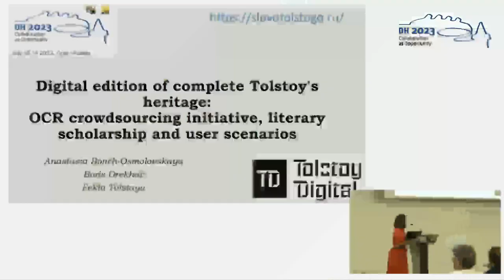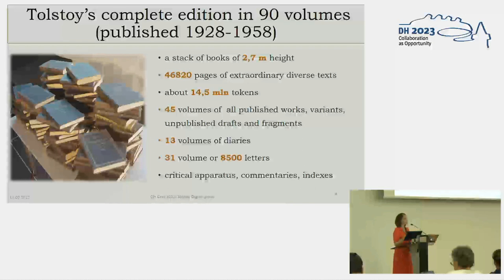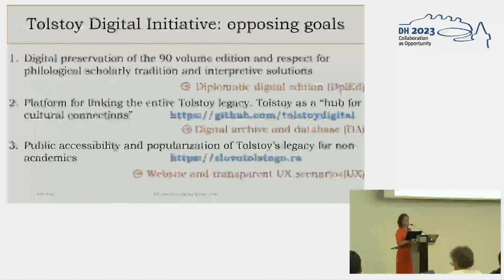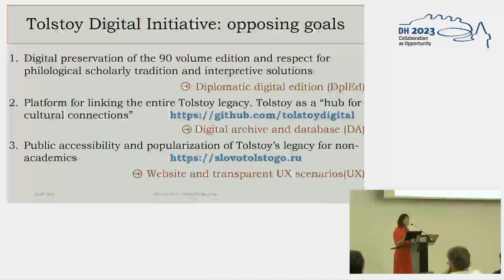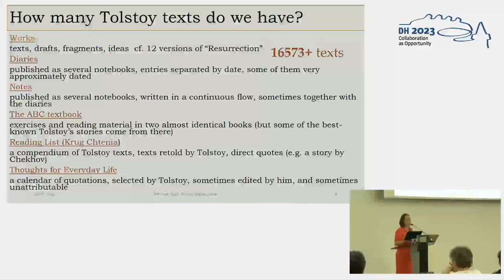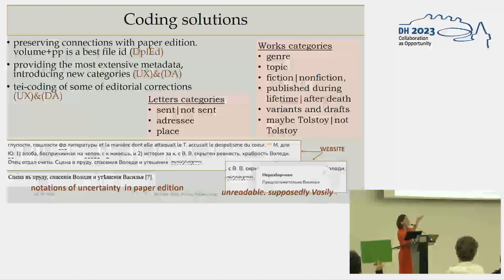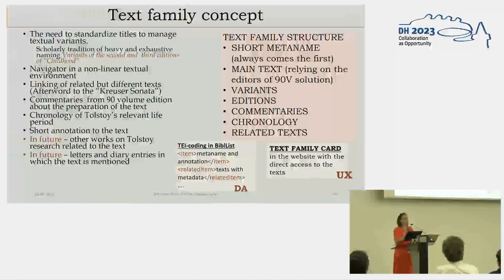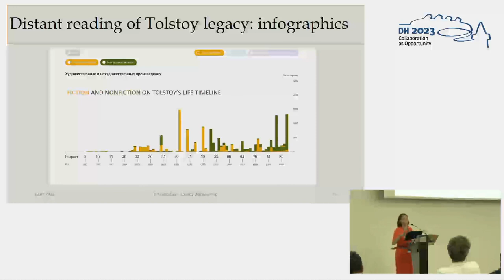Digital Edition of Complete Tolstoy's Heritage: OCR Crowd Sourcing Initiative, Literary Scholarship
This video features the presentation "Digital Edition of Complete Tolstoy's Heritage: OCR Crowd Sourcing Initiative, Literary Scholarship and User Scenarios" by Anastasia Bonch-Osmolovskaya, Boris Orekhov and Fekla Tolstaya, presented at the ADHO Digital Humanities Conference 2023 (DH2023) in Graz, which was hosted by the Department of Digital Humanities (formerly ZIM) of the University Graz.